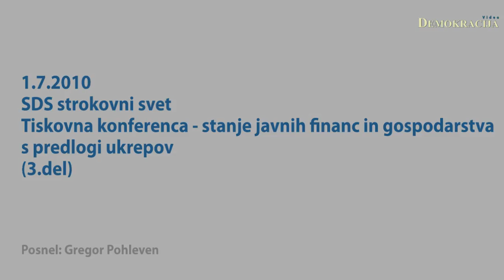SDS strokovni svet tiskovna - stanje javnih financ in gospodarstva (3.del)